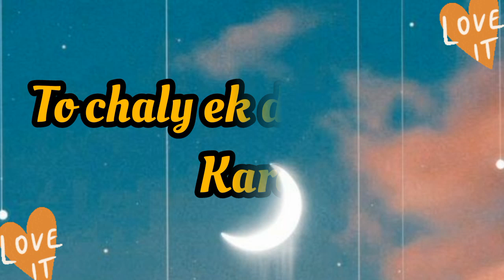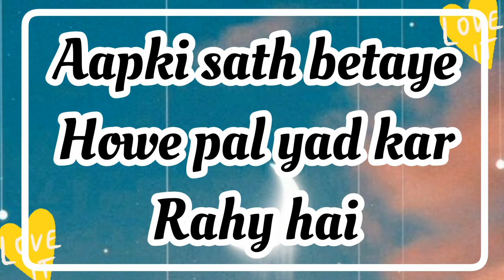choose one number /love quiz game/choose your number/romanticgame